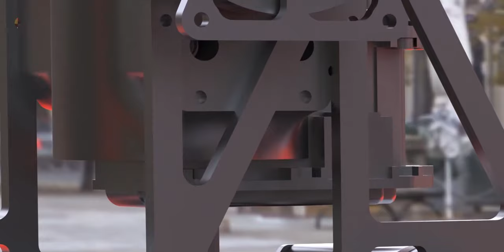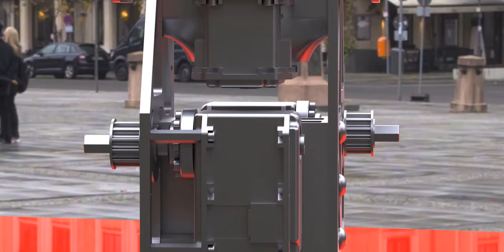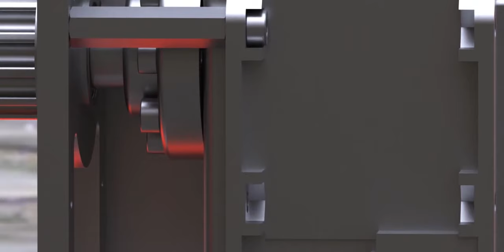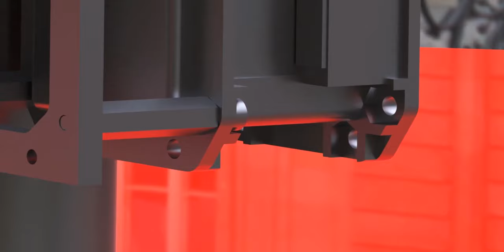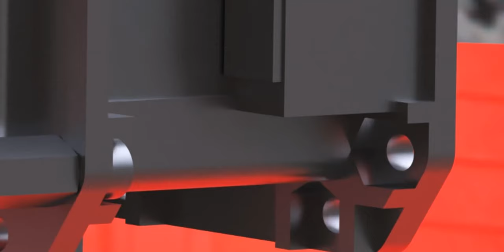Don't I look fine from all angles :)